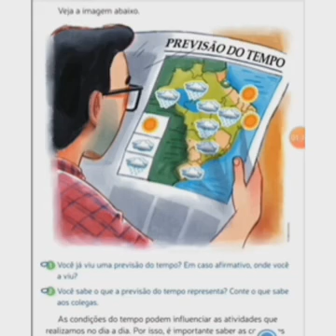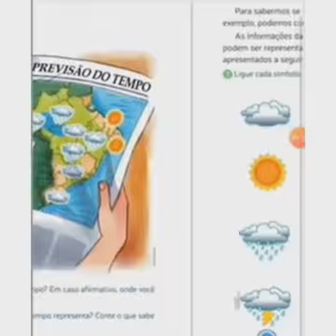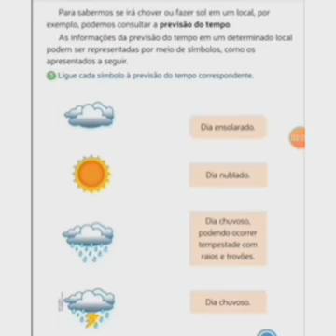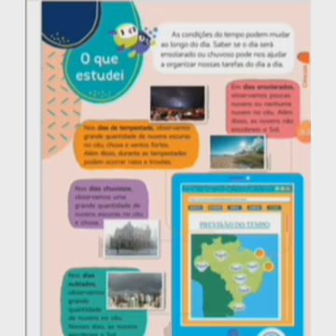1° ano - Aula de Ciências 16/09